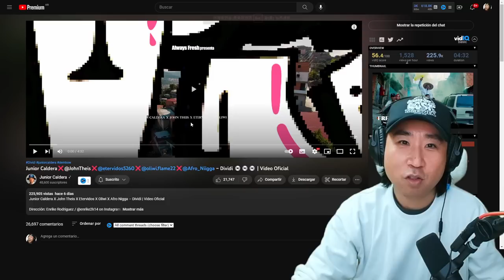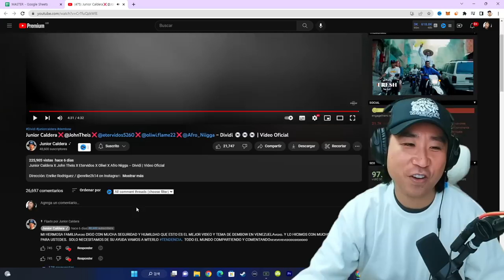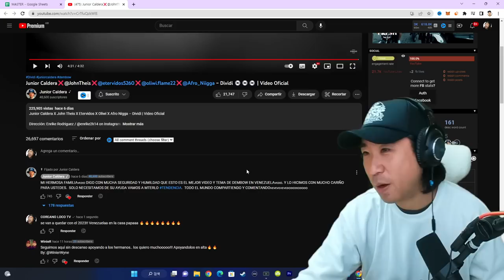El Nuevo Movimiento de Venezuela 🔥 Junior Caldera, John Theis, Etervidos, OLIWI, AFRO NIGGA